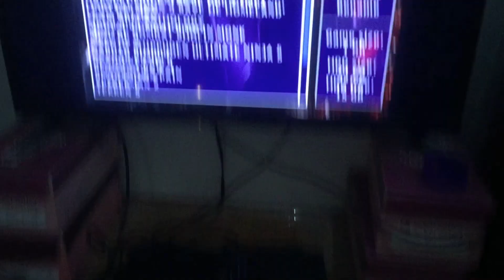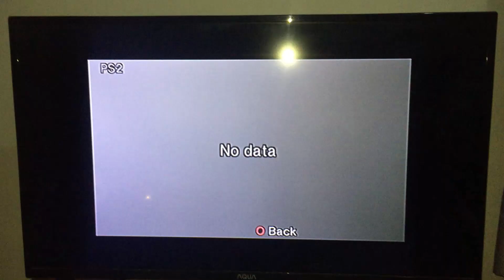how to create virtual memory card using OPL (Open PS2 Loader)